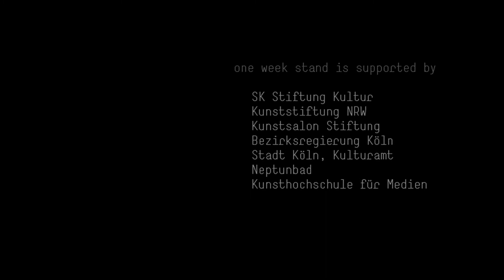Unbekannte Grösse - Trailer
Choreography in collaboration with Stephanie Thiersch.
Dance: Sabina Perry, Adam Ster, Flavia Tabarrini, Douglas Bateman, Michael Maurissens.

Accident or design? Is an accident just waiting to happen or is it provoked and promoted?